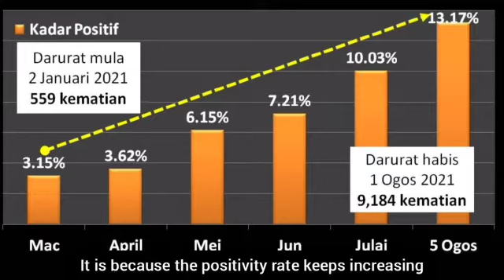Kematian Akibat Covid Semakin Meningkat. Apa Penyelesaiannya?